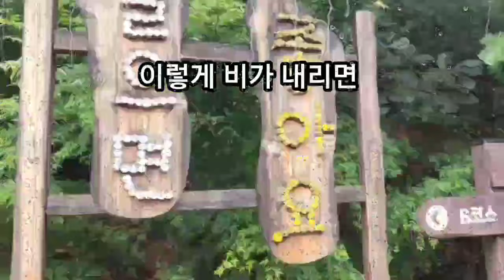채은옥ㅣ빗물ㅣ우순실 잃어버린우산ㅣ고병희 햇빛촌 유리창엔비ㅣ메들리 3곡 연속듣기ㅣ가사 첨부ㅣ비오는날 들으면 좋은곡ㅣ운전중 기분전환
채은옥 빗물
우순실 잃어버린우산
고병희햇빛촌 유리창엔비

메들리 3곡연속듣기
가사 첨부
운전중 기분전환

눈으로보는여행입니다
횡성호 호수둘레길 5코스 B방향 영상입니다

양경옥색소폰
햇님색소폰 과 소소한이야기
햇님드럼